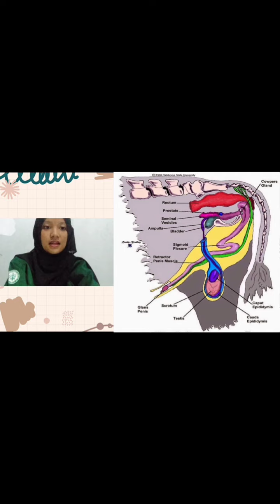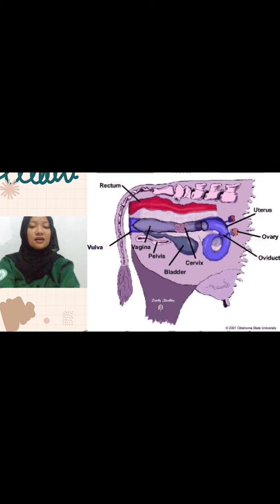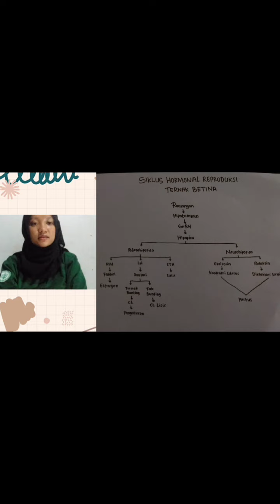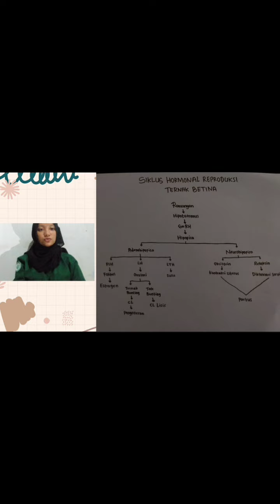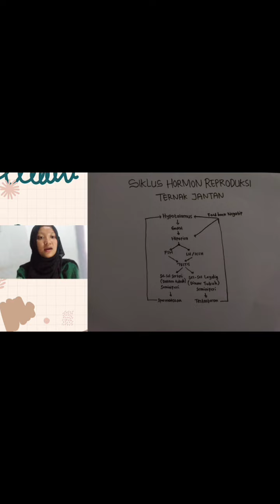Organ dan Hormon Reproduksi oleh Elza Resky Pratama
Sebagai media pembelajaran agar mahasiswa dapat memahami dengan menjelaskan Fungsi Organ dan Hormonal Reproduksi Ternak Sapi Jantan dan Betina. Disampaikan oleh Mahasiswa Peternakan Polbangtan Gowa Kelas III C Prodi Penyuluhan dan Kesejahteraan Hewan (Elza Resky Pratama)

Meskipun pembelajaran online, tetap semangat belajar dimanapun berada.